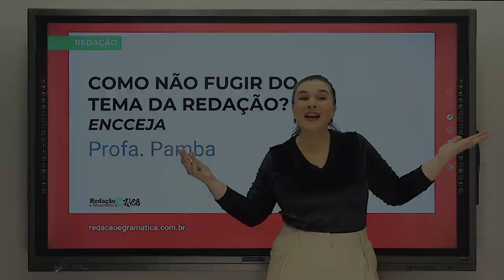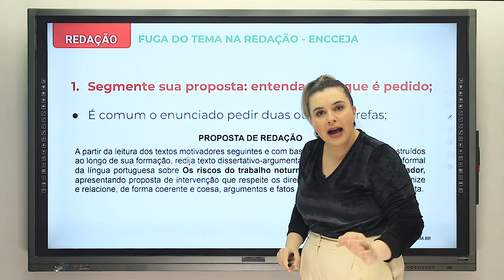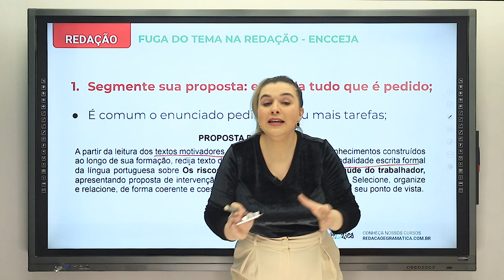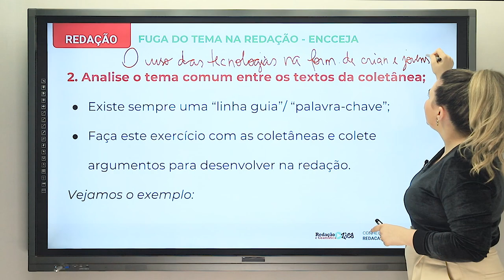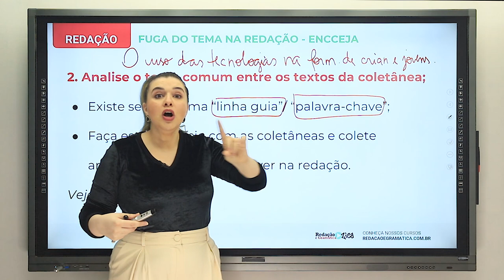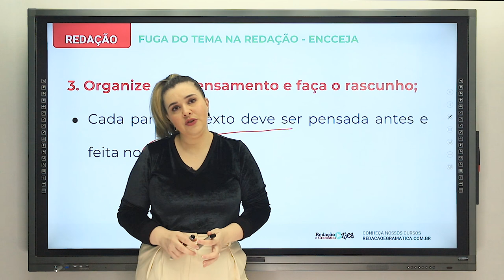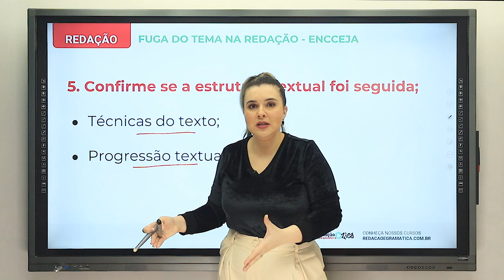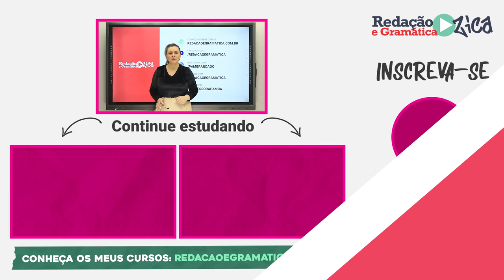REDAÇÃO DO ENCCEJA: COMO NÃO FUGIR DO TEMA NA REDAÇÃO - Profa. Pamba